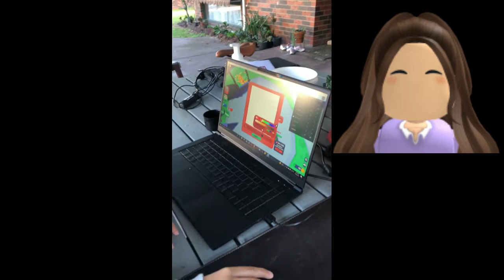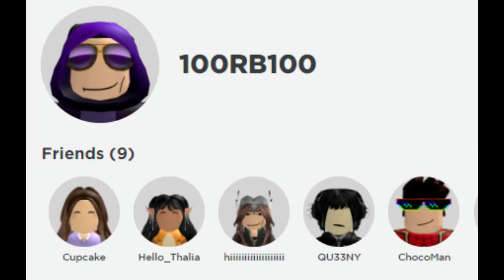Roblox 10 minute challenge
100Rainbows Academy play roblox.